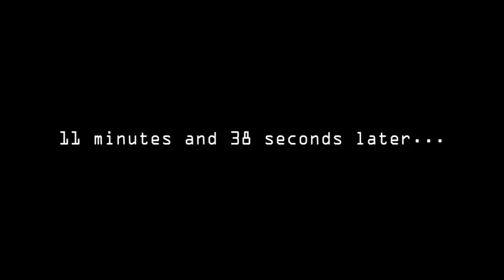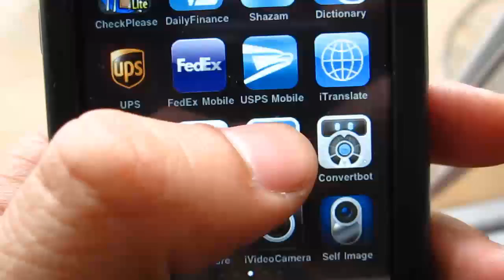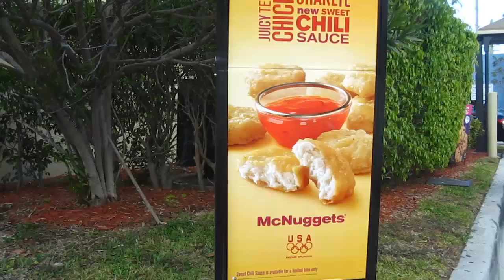Oscar Sunday 2010 (Chapter 18)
Freddy and Tania Vlogs:

Chapter 18: Tania is feeling under the weather and we watched the 2010 Oscar's at home.

OSCAR WINNERS
Best Picture: The Hurt Locker
Best Director: Kathryn Bigelow
Best Actor: Jeff Bridges
Best Actress: Sandra Bullock
Best Supporting Actor: Christoph Waltz
Best Supporting Actress: Mo'Nique